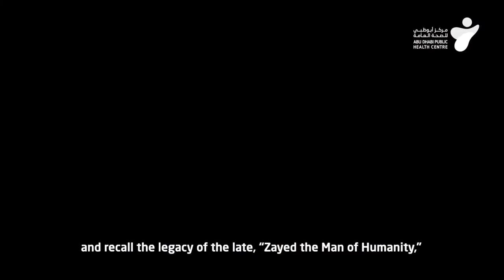يوم زايد للعمل الإنساني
نحتفى بـ"يوم زايد للعمل الإنساني" ونستذكر إرث المغفور له بإذن الله "زايد رجل الإنسانية" الذي خلف إرثاً إنسانياً تنموياً اتسم ببعد النظر والحكمة، وكان الاهتمام بالبيئة والتشجير أحد مجالات العمل الإنساني التي اطلقها المغفور له منذ بداية تأسيس الدولة، ورسخها رحمة الله في أبناء الامارات.

سعادة مطر النعيمي ومجموعة موظفي مركز أبوظبي للصحة العامة وبالتعاون مع مركز التواجد البلدي في مدينة خليفة يشاركون في زراعة مجموعة من الأشجار لأحياء ذكرى يوم زايد للعمل الإنساني.

We celebrate the “Zayed Humanitarian Day” and recall the legacy of the late, “Zayed the Man of Humanity,” who left a humanitarian legacy characterized by foresight and wisdom. Concern for the environment and afforestation was one of the fields of humanitarian work launched by him since the establishment of the state, and he implanted it in the people of the Emirates.

HE Matar Al Nuaimi and a group of employees from ADPHC, in cooperation with the Municipal Community Center - Khalifa City, participate in planting some trees in commemoration of the “Zayed Humanitarian Day”.